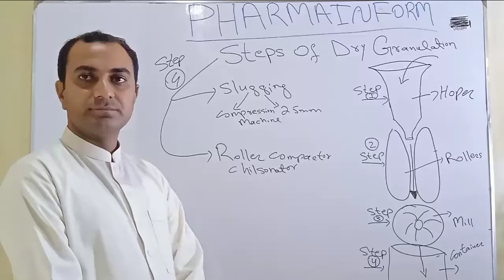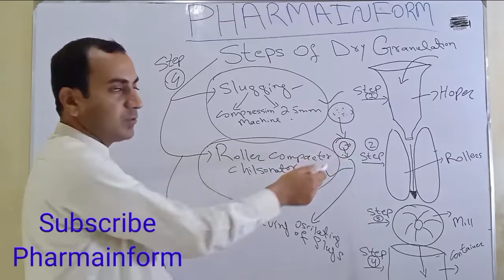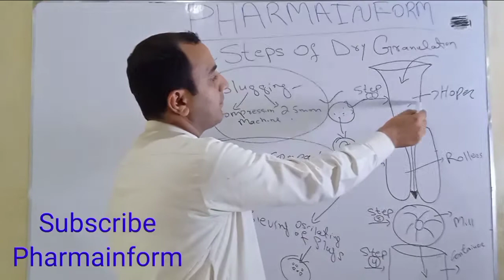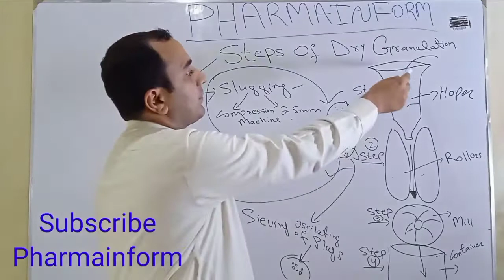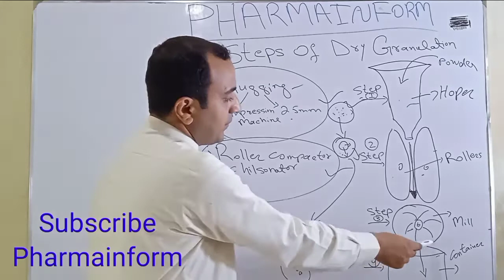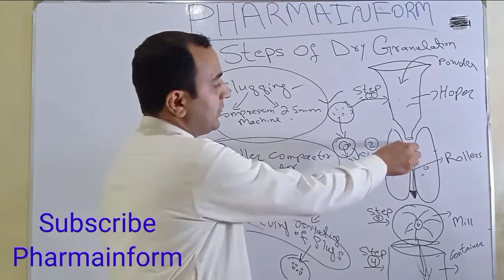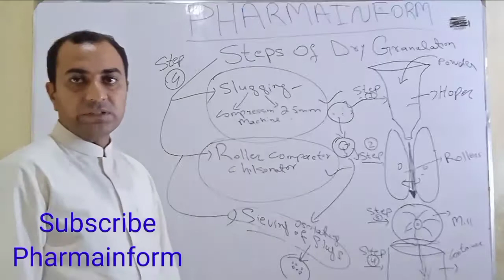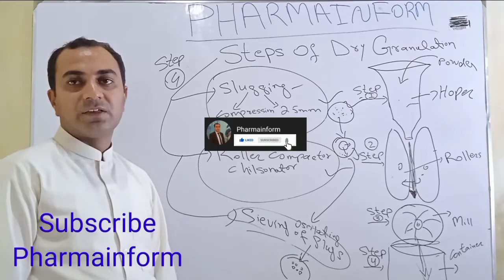Dry granulation|Roller compaction|slugging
Learn about Roller compaction and chilsonator.
Working of Chilsonator.
Tablet manufacturing#pharm D#
pharmacist PPSC online learning#granulation
what is dry granulation?
slugging method
how to prepare granules in dry granulation.
what is slug?
tablet manufacturing by dry granulation method.
steps of dry granulation.
what is roller compactor?
how to make slugg.
tablet methods

                      Dry Granulation

Read our Blog Pharmainform